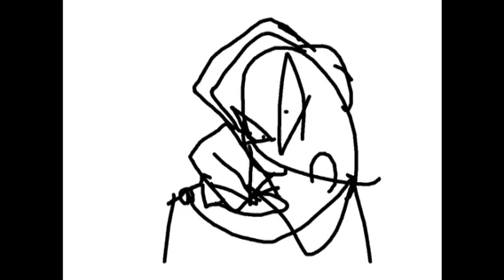Powerpuff fucker ep1